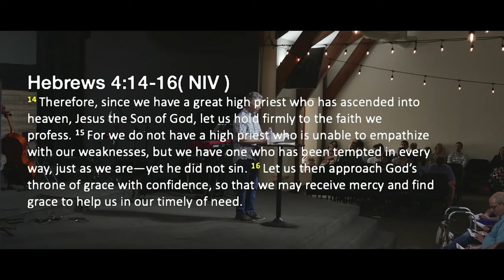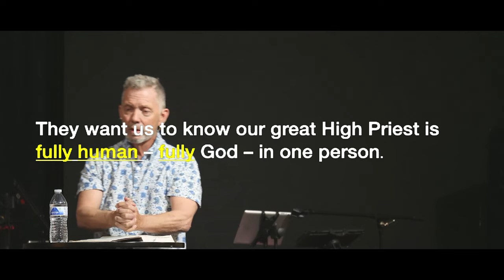One Of Us | Jack Nause | May 08, 2022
Lifechange happens best in relationship.